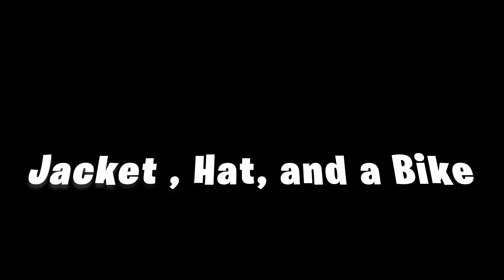Jacket, Hat, and a Bike - Models by Tandem